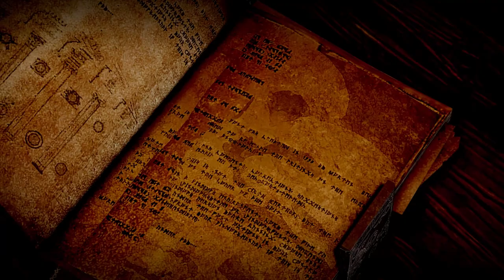The Inquisition Reborn (Warrior Trevelyan)